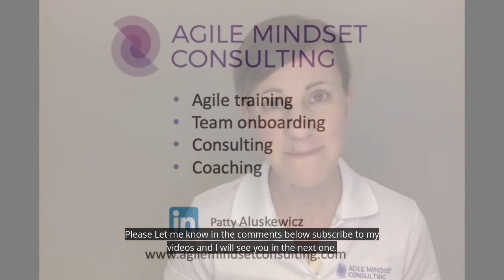Agile 101: Doing Agile vs. Being Agile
I hear many Agilists talking about how companies are just “doing” Agile, but they complain that this is just not good enough. Companies need to “be” agile.

But what is the difference?

In this Agile 101 video, we will answer that, but I am going to take it a step further.

What is the difference between knowing agile, doing agile, and being agile?